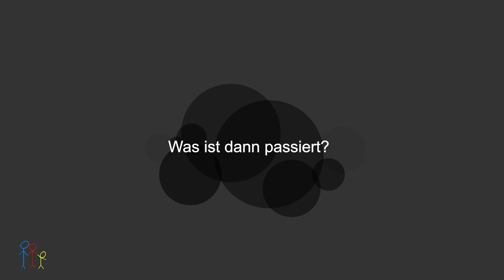Minikirche Gottesdienst 02.05.2021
Hallo liebe Kinder und Eltern,
um in der aktuellen Zeit den Kids weiterhin Jesus näher zu bringen, nutzen wir dafür die Möglichkeit Videos hier auf diesem YouTube Kanal zu veröffentlichen.
Wir hoffen Ihr habt Freude dabei :D

Ihr habt Fragen oder Anregungen? Dann schreibt uns doch einfach eine Nachricht!